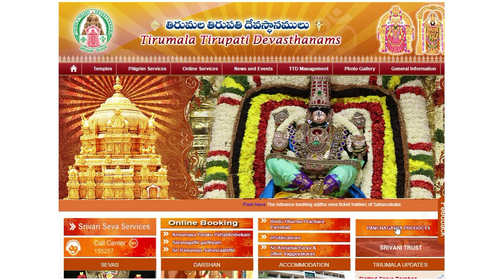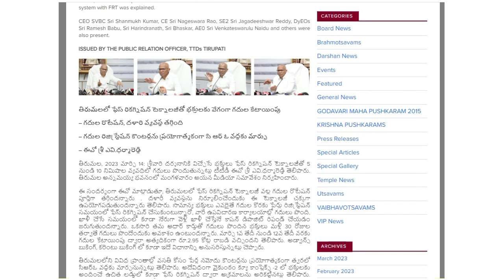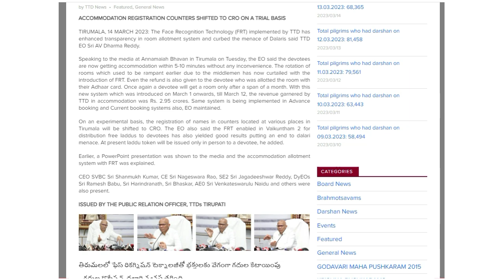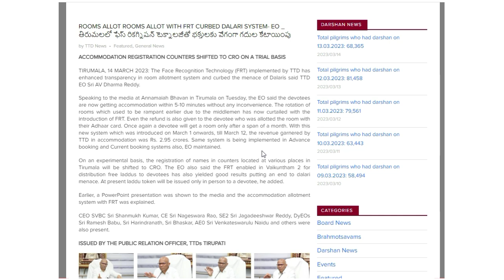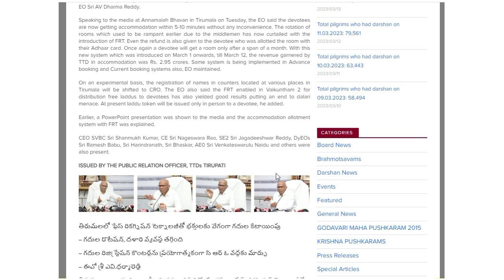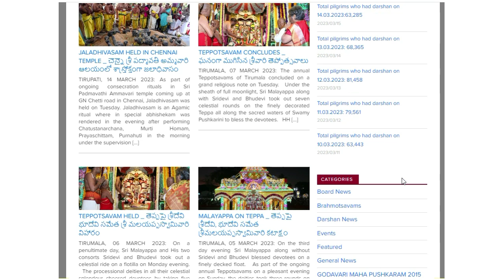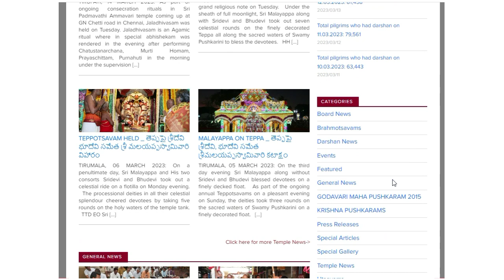TTD Latest Press Release|| TTD News | Tirumala tirupati updates tamil|Rooms New rules for booking